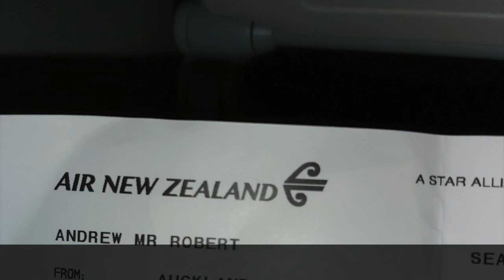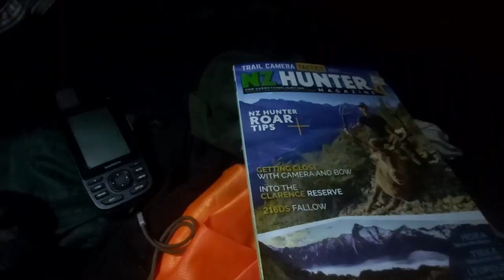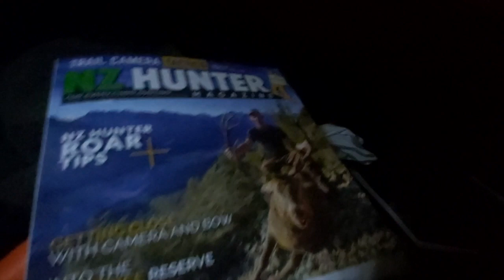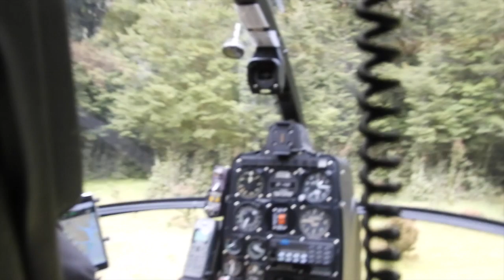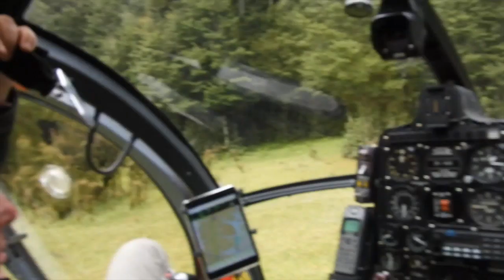Wapiti ballot,Stillwater 2020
Wapiti Ballot in the Stillwater block, Fiordland New Zealand .First period 19th March 2020.
Even though this trip was cut short due to the Covid19 level 4 I will remember this place forever for its raw beauty and savage climate.
An account of a trip of a lifetime as the Wapiti ballot is hard to win.Some hunters try for years to get a shot at hunting the elusive Wapiti or Elk as they are known in their native home in North America.
Even though I was part of a 6 man team for this hunt I prefer to hunt alone or with my dog Bess as I often do in the kaimanawas.